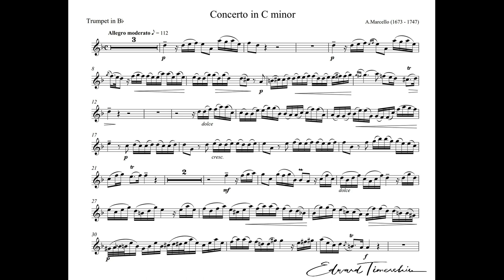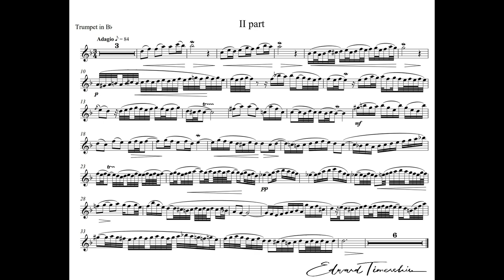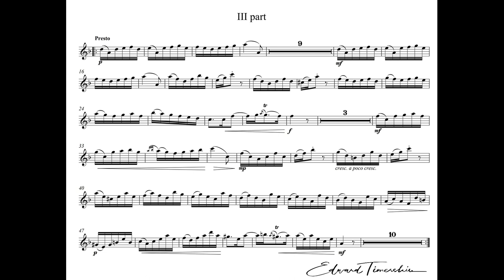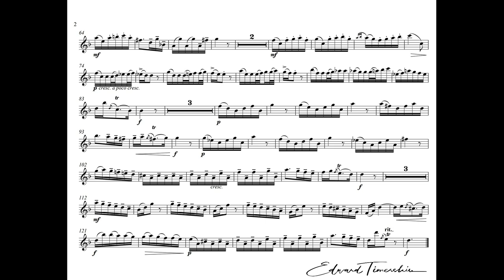Marcello, Alessandro - Concerto in C minor - Alison Balsom trumpet piccolo Bb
Alessandro Marcello (1673~1747) - Concerto per Oboe, Archi e Basso Continuo in re minore,
SF 935 - Op.1  (First published in 1717) - transcription for trumpet piccolo Bb in C minor
music sheet for trumpet piccolo Bb & piano ( с-minor)

00:00  Andante e spiccato
03:11  Adagio
6:53  Presto
ALISON BALSOM - TRUMPET PICCOLO Bb
COLM CAREY - ORGAN

Алессандро Марчелло (1673 ~ 1747) - Концерт для гобоя, Archi e Basso Continuo re minore, SF 935 - Op.1 (впервые опубликован в 1717 году) - транскрипция для трубы пикколо до минор
00:00  Andante e spiccato
03:11  Adagio
6:53  Presto
ALISON BALSOM - труба пикколо Си бемоль
COLM CAREY - ОРГАН